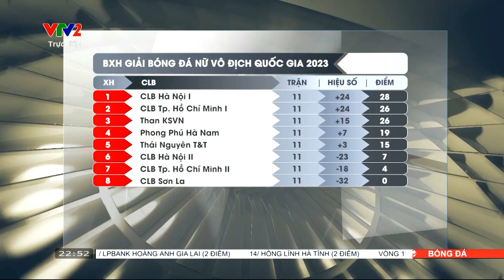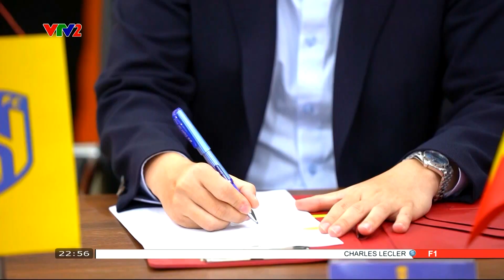Hấp dẫn cuộc đua vô địch giải bóng đá nữ VĐQG; Sắc màu may mắn của CLB Hải Phòng